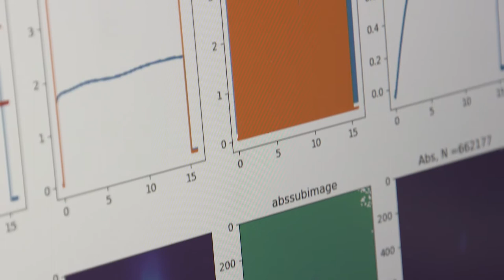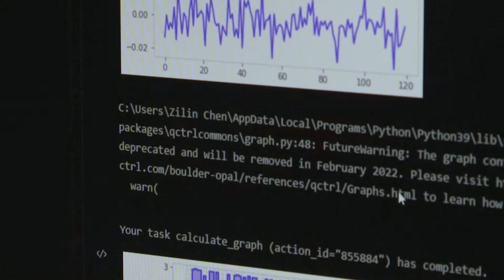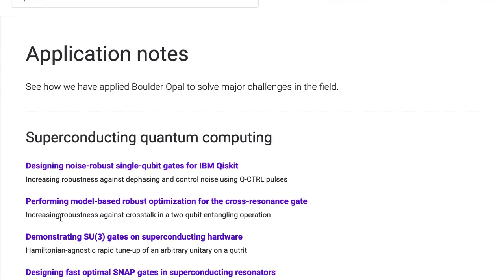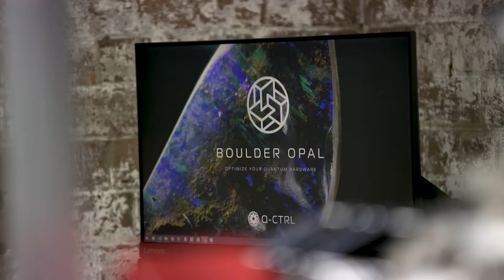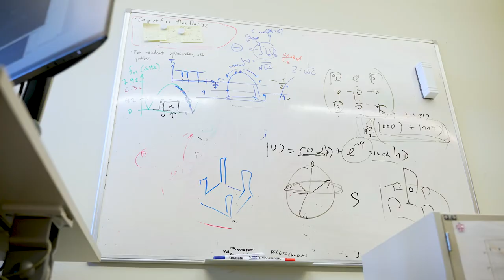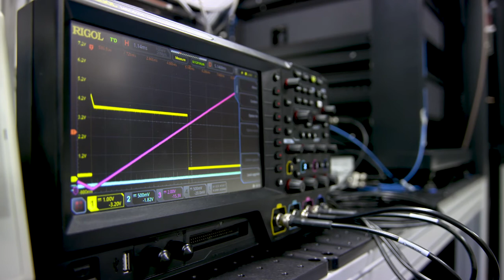Making quantum technology useful with Q-CTRL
The fundamental challenge facing quantum technology is decoherence and error. Hear from the R&D teams at Chalmers University of Technology and Northwestern University about how they are using our flagship product, Boulder Opal, to maximize their quantum hardware performance.